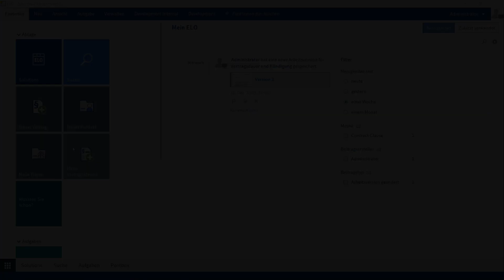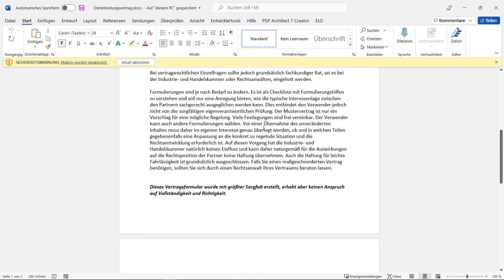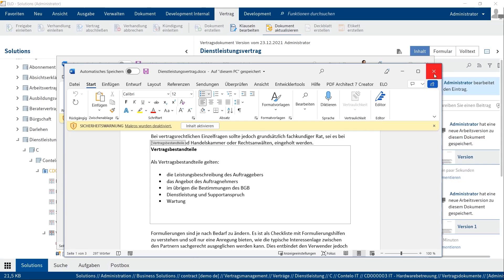How-to: Klauseln in ELO Contract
In diesem Video zeigen wir Ihnen, wie Sie in Ihren in ELO Contract angelegten Vertragsvorlagen Klauseln in Form von Textbausteinen einfügen können. ELO Contract ist die Vertragsmanagement-Software von ELO.

Weitere Informationen zum Thema Klauseln und generell zu ELO Contract finden Sie